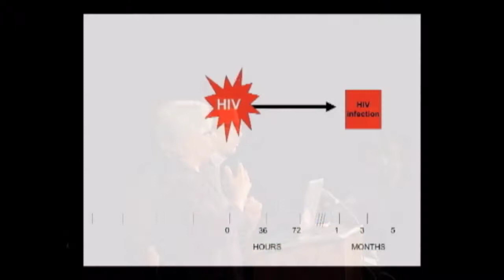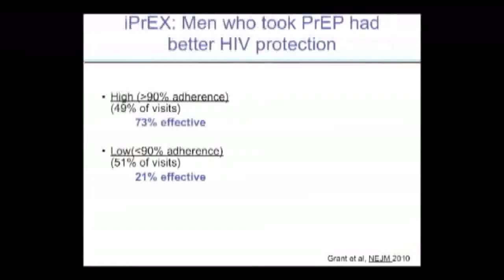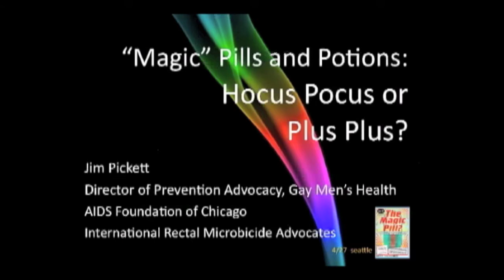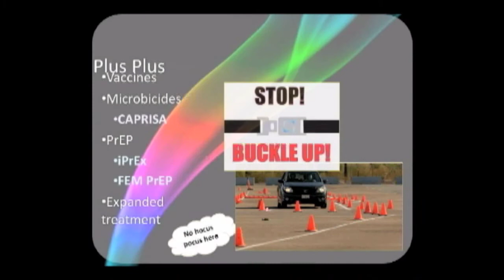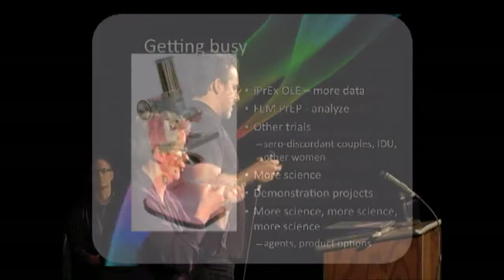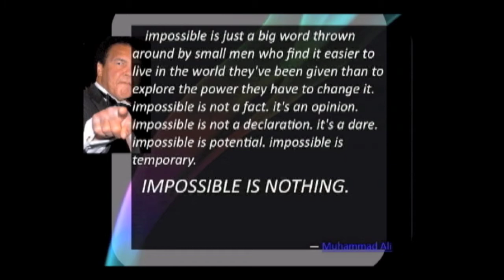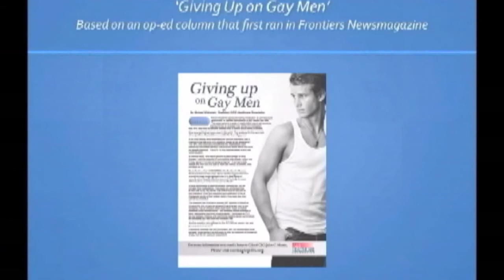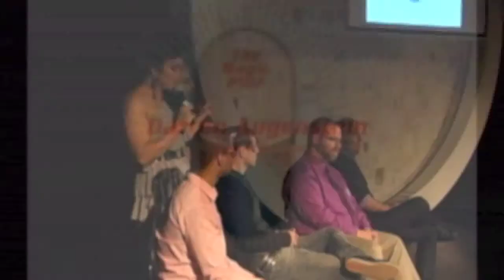Gay City Presents: The Magic Pill - How Far Would You Go To Stay HIV Negative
Check out the official film of The Magic Pill, a ground-breaking Gay City forum for learning about and discussing pre-exposure prophylaxis (PrEP) and it's potential impacts on HIV and the gay community. Hear from a variety of national and community experts who present the information you'll need to make an informed choice when it comes to PrEP.